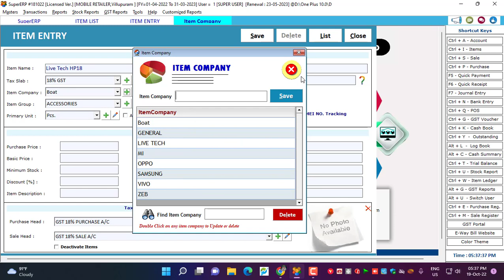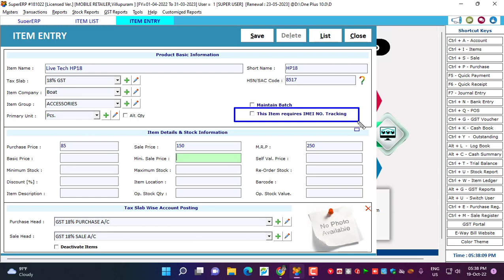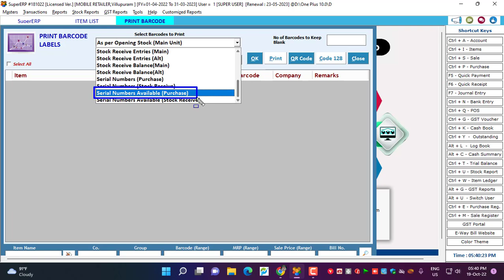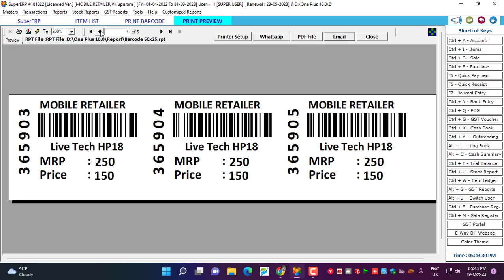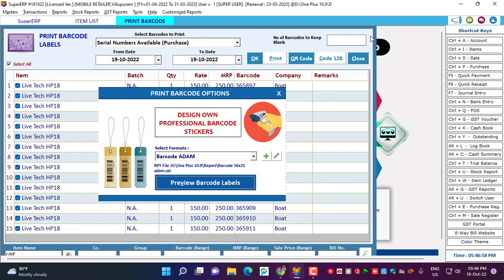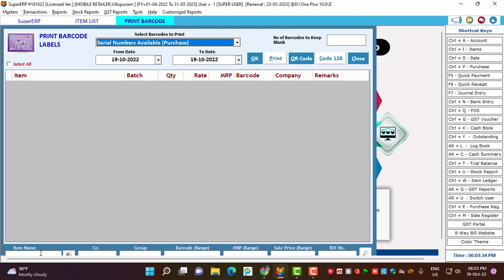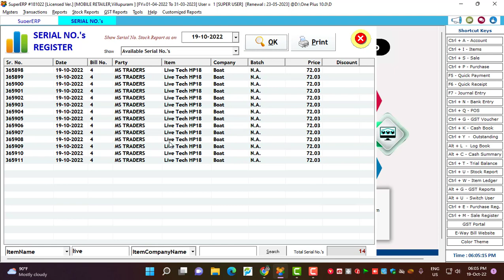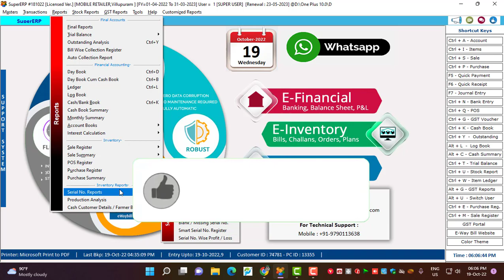Mobile Accessories Unique Barcode and QR Code Making Video Guide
Mobile Phone Accessories Unique Serial No Making,
Computer Accessories Unique Serial No Making.
 Book Shop Unique Barcode ( Serial No )

( in this Video Guide How to Create Unique Serial No & Making Barcode , QR Code )

Software Features :
 Serial No's Tracking
Serial No Register
Item Wise Serial No
Serial No Wise Sale
Blank / Missing Serial No
Smart Serial No. Register
Serial No. Wise Profit / Loss